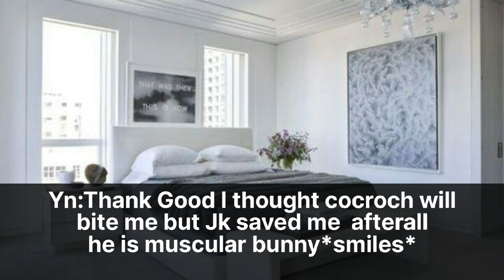When a cockroach enters inside your shirt|8th member ff|ep8|btsff ot7ff@Btsolic95